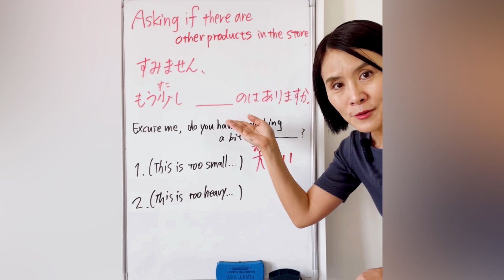Asking if there are other products in the store:すみません、もう少し＿＿のはありますか。